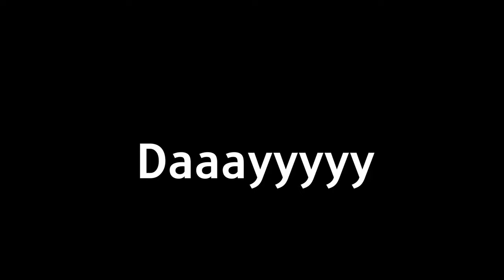My New Favorite Game!? (Tv Defense)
How To Beat Insane Mode